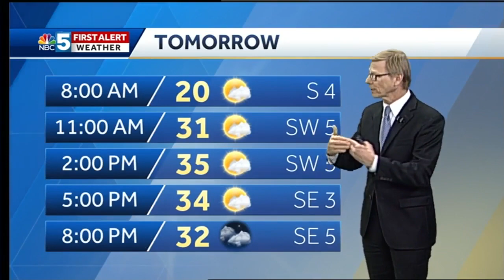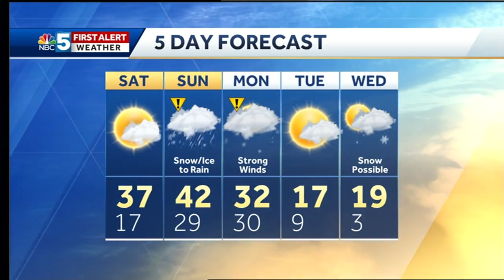Video: Tom Messner is watching for smow, sleet, freezing rain & snow this weekend. 2.22.19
Saturday is the pick of the weekend